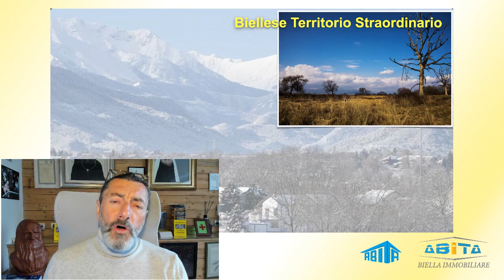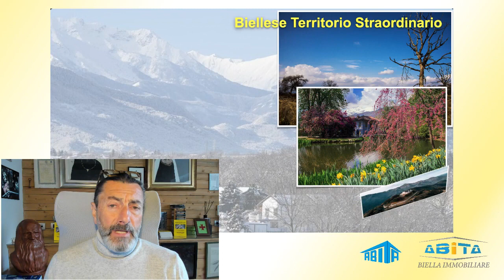Villa d'epoca a Roasio in Vendita | Agenzia Immobiliare Abita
🏡 8 Agosto, Roasio, vi riproponiamo questa stupenda villa che risale alla fine dell’800, inizi ‘900. Suddivisa in due unità con ingressi indipendenti; la prima, la parte padronale al secondo piano dell’unità, è composta da ampio disimpegno, salone con camino, cucina molto ampia, 3 camere da letto, bagno ristrutturato a nuovo (con possibilità di realizzare un secondo bagno) e porticato che dà su un ampio terrazzo con un incantevole vista sul biellese. La villa è decorata e arredata in modo incantevole in stile dell’epoca. La seconda unità al pian terreno è composta da salone con caminetto, cucina, due camere da letto e 2 bagni (anch’essi ristrutturati a nuovo). Ogni unità è dotata della sua autorimessa. L’immobile gode inoltre di due torrette con bow window. La richiesta è di 230.000 €
Abita Biella Immobiliare
👉🏻  Ci trovate anche su instagram e facebook!